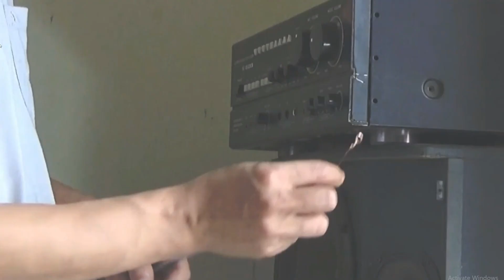How to Stop Amp Hum- speakers make buzzing noise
Stop Unwanted Buzzing or Humming From Sound Systems and PA -speakers make buzzing noise when plugged in - why is my bose speaker buzzing. 2 tips how to remove humming noise from amplifier
Prestigious and useful channel: Simple easy to do and newest idea: Buzzing Hum cleaner sound. and components capacitors.

- Alfred